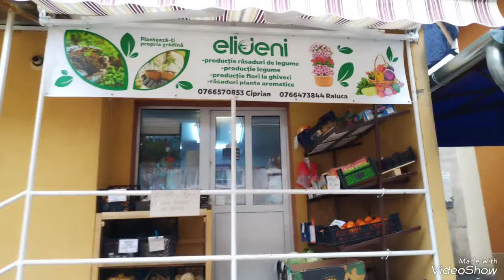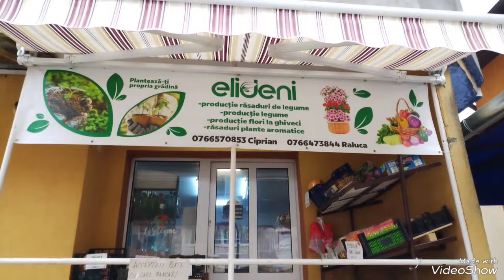Magazinul deschis în urmă cu 6 luni.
Magazinul deschis în urmă cu 6 luni. Acum 6 luni am deschis acest magazin alimentar pentru a avea un loc unde să vindem permanent tot ce producem noi.